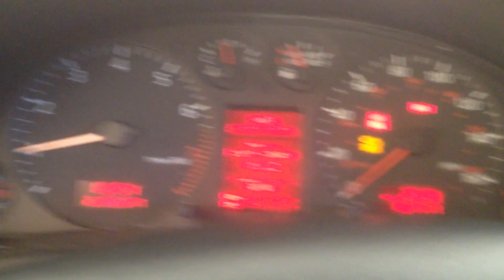CC4540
2001 A6 2.7 ENGINE